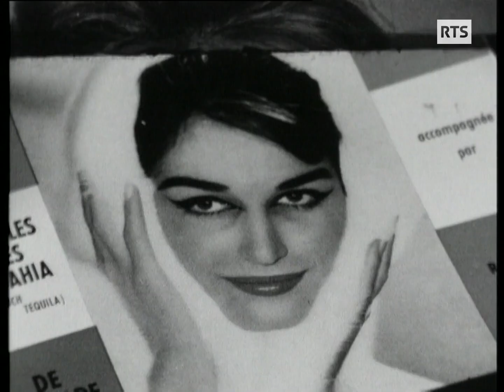La chanteuse Dalida évoque la presse à scandale, sa vie et sa carrière (1961)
En décembre 1961, Dalida fait une triomphe à l'Olympia.  L'équipe de Continents sans visa décide de partir à la rencontre de la chanteuse qui malgré son succès connaît des relations difficiles avec une certaine presse, méprisant le côté populaire de ses chansons. Sa vie privée, sa carrière, ses chansons, son succès, la chanteuse Dalida répond aux questions de Claude Mosse venu à Paris l'interviewer.